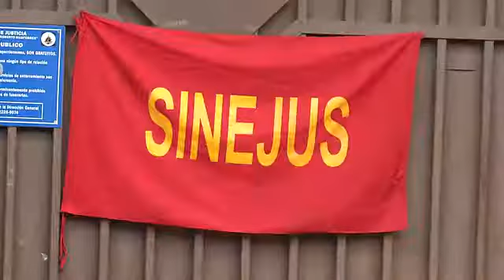REDUCCIÓN DE LABORES DE EMPLEADOS DE MEDICINA LEGAL